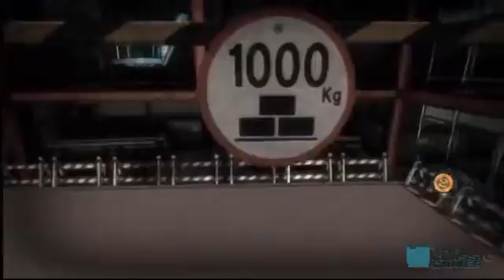Lollipop Chainsaw Play Through Part 23